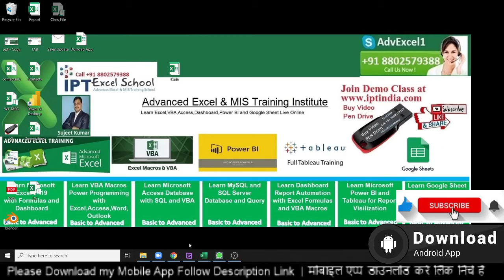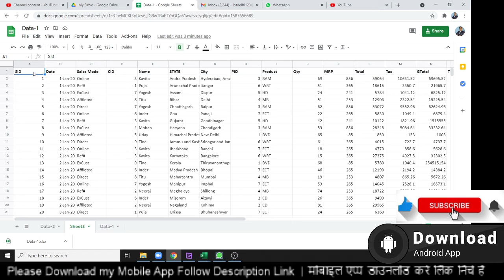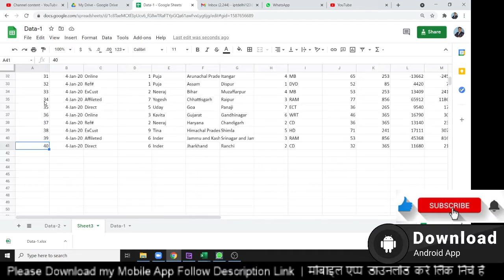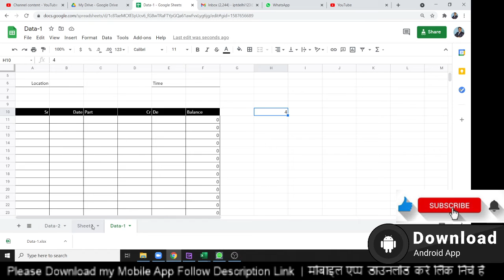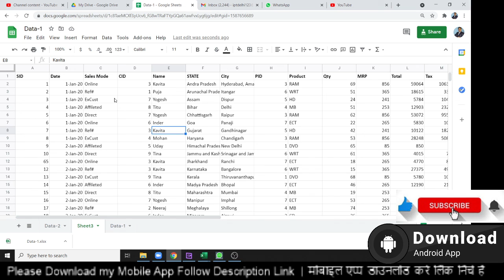Google Sheet Training Part - 6